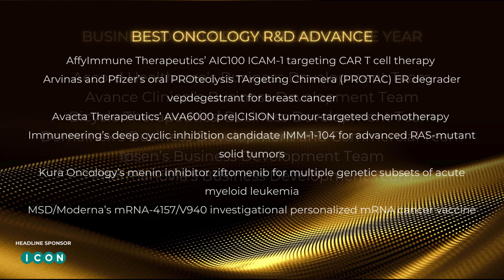Scrip Awards - Shortlist Announcement 2023